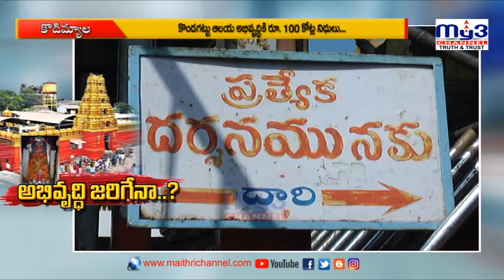రూ.100 కోట్లు రిలీజ్‌ అయ్యేనా..? మాస్టర్‌ ప్లాన్‌ అమలయ్యేనా..?...MY3 NEWS 08-12-2022 8pm